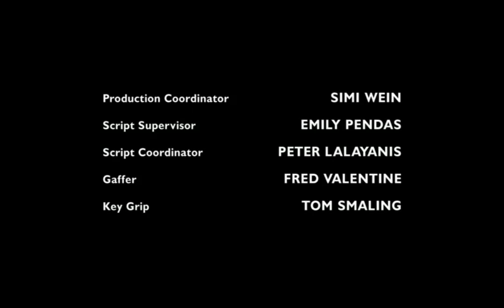Flying Glass of Milk Productions/Fuse Entertainment/Fox Television Studios (2010-HD-WS)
From the 14th episode of the 3rd season to "Burn Notice" on More TV Drama (sourced from Pluto TV). For GH32143, Marcus Montgomery's Logo Archive, Jude A, and MsCrystal.